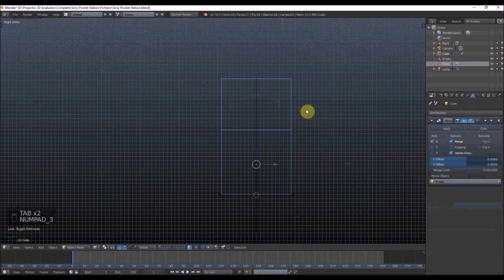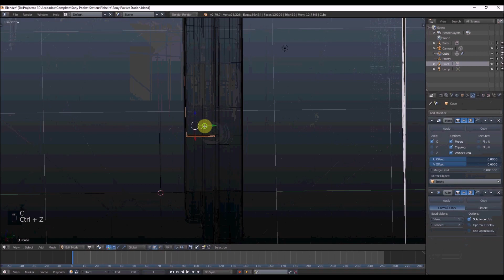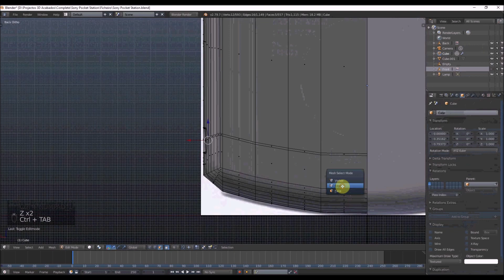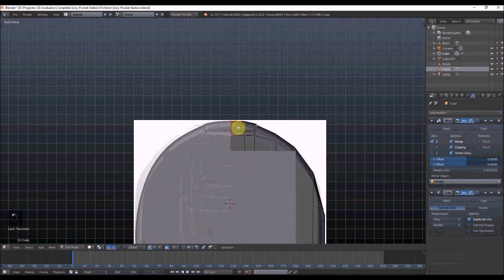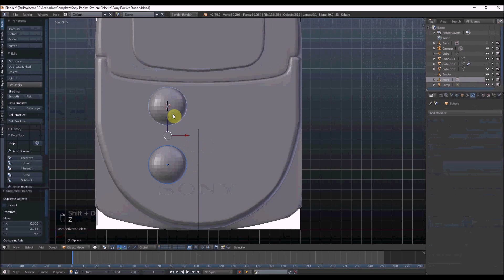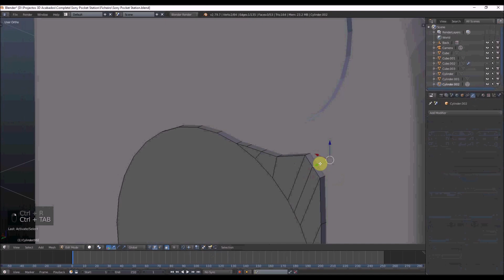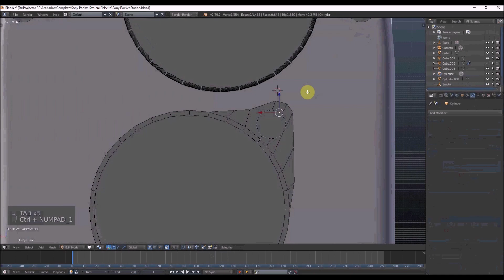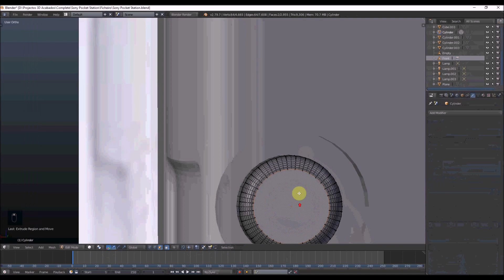Sony PocketStation // 3D Modeling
In this video i will be modeling "Sony PocketStation" device using Blender. Hope you enjoy it. :  )

Real Time Conclusion: 58min